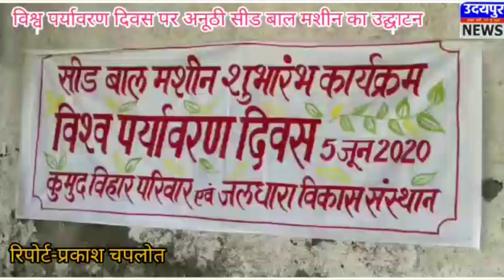विश्व पर्यावरण दिवस पर अनूठी सीड बॉल मशीन का किया उद्घाटन